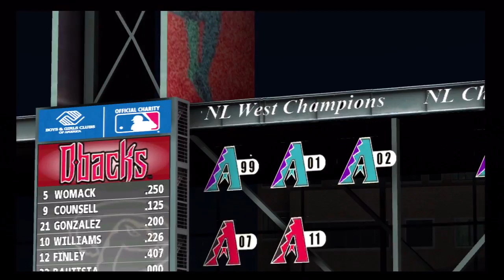Mlb 13 The Show 2001 World Series Game 7 Yankees(Roger Clemens) Vs Diamondbacks(Curt Shilling)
Mlb 13 The Show Game 7 2001 World Series *FULL ROSTER AVAILABLE AT MLB THE SHOW VAULT UNDER GORDOS23JL 2001* New York Yankees(Roger Clemens) Vs Arizona Diamondbacks(Curt Shilling) The Series is tied 3-3, this is it see who takes home the World Series Championship, comes down to the final at bat enjoy.All current players from the 2001 World Series.